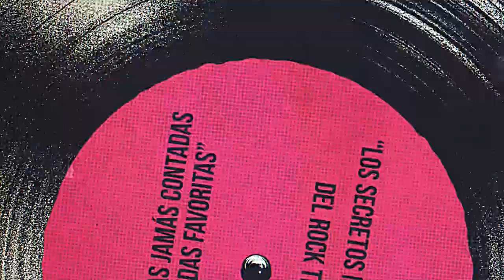LA PASIÓN POR LO QUE HACES - Johnny Gordon (Baterista) la historia detrás del artista.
En esta entrevista de nuestro programa Backstage, tuvimos a Johnny Gordon, músico multi instrumentista (tecladista, bajista y baterista). Actualmente en Anima Inside, también fue fundador de Viuda Negra una de las bandas referentes del metal en Ecuador, además de haber sido el baterista del legendario HITTAR CUESTA, leyenda de la guitarra.
Nos cuenta su historia, éxitos, pruebas, dificultades y su inspiradora historia detrás del escenario.